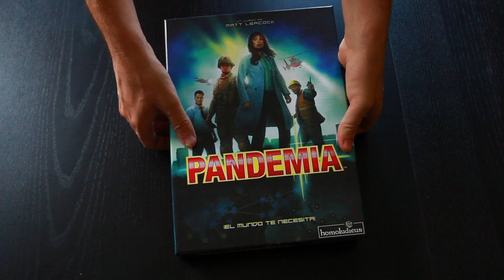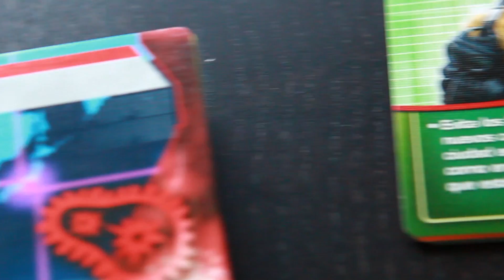Pandemia (Homoludicus), dentro de la caja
Unboxing de Pandemia, la edición en español de Homoludicus del famoso juego de mesa cooperativo de Matt Leacock (La Isla Prohibida). Echadle un ojo a nuestra reseña en la Fancueva

BSO: Kmmerer - Ennio the yoga instructor